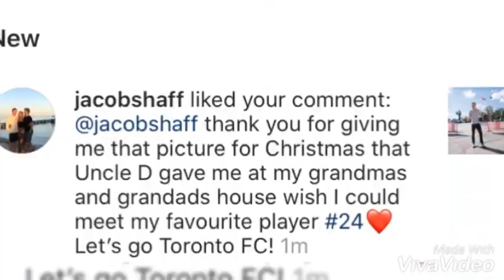Jacob Shaffelburg Slide Show Tribute❤️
We Love you Jacob❤️ Let’s go Toronto FC